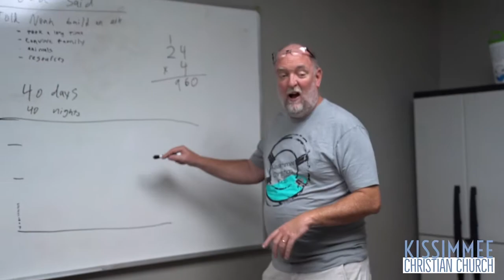KCC Welcome Video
Kissimmee Christian Church had its beginning in 1884 when a few families from Kentucky, former neighbors and members of the Christian Church, who had moved to Kissimmee, came together for worship services. They met in homes, the local Opera House (located next to Makinson Hardware), and later the Dale carpenter shop. Their first official location was a small chapel on the corner of Palmway and Park Street, First Christian Church of Kissimmee.

In 1905 the church purchased its current location at 415 N. Main Street and built a small white frame building.  Over the years it bought many surrounding houses for Sunday School.  From 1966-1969 the church demolished many of those houses, and eventually the sanctuary, in order to build a new education wing, fellowship hall, and sanctuary that were all connected--to our newest addition, a Family Life Center and Gymnasium which houses our Christian Academy.

In the 1980’s First Christian Church launched Poinciana Christian Church and Northeast Christian Church.